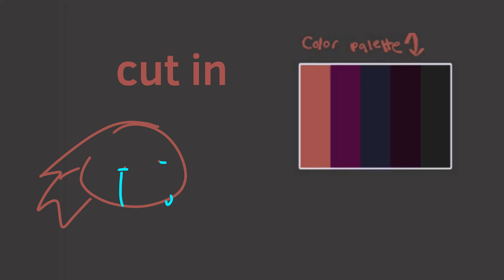HFJONE Rhinestone Eyes Part Finale!! (WIP) ​⁠@peabab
this is a work in progress for frox’s hfjone map!!
I’m currently working on the final part of the project